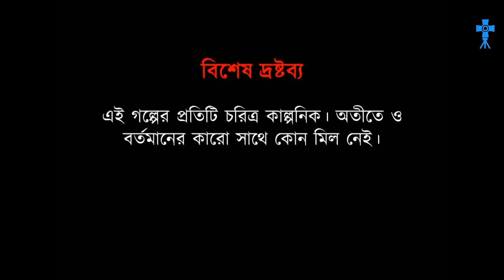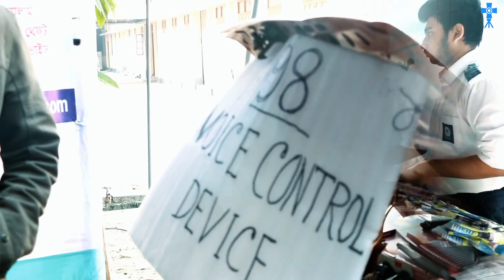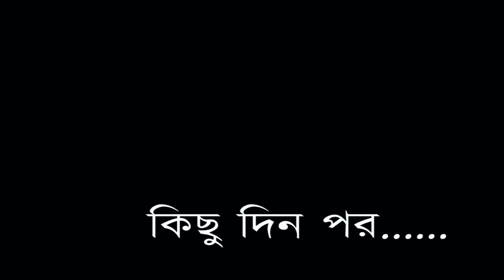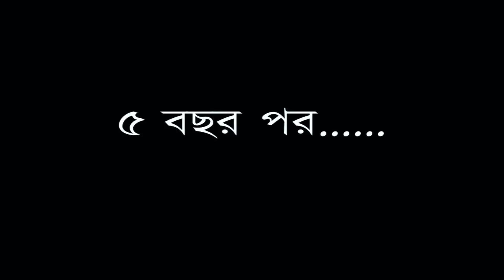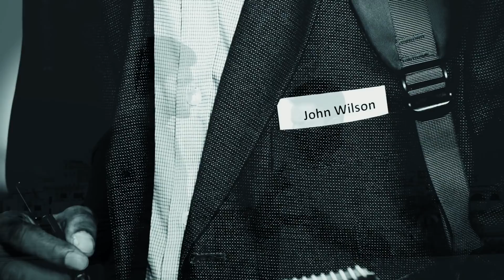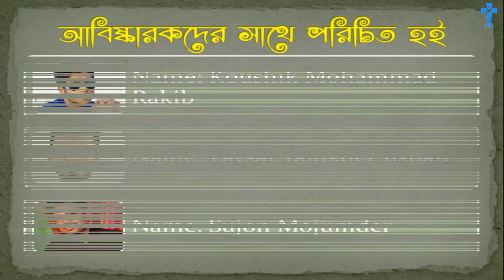আমাদের মেধা,আমাদের সম্পত্তি | Short Film | Halogen Production Video 2018.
This short film about Bangladeshi scientist.

ShortFIlm : Amader Medha, Amader Sompotti
Concept : Ahmed Shagor
Casting: Halogen Production Team
Direction : Ahmed Shagor

You can watch bangla Short Film videos on our channel.

*** ANTI-PIRACY WARNING ***
This content is Copyright to Halogen Production. Legal action will be taken against those who violate the copyright of the following material presented!

Thanks
Ahmed Shagor
Halogen Production